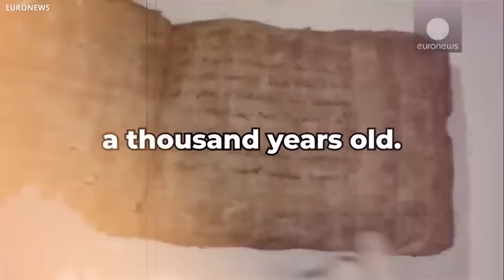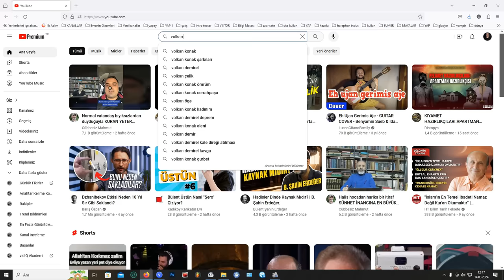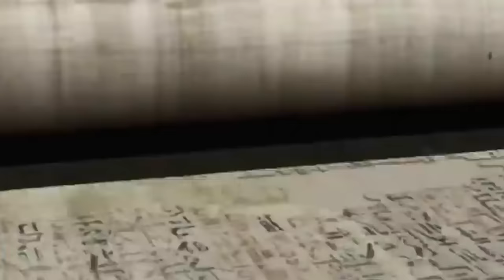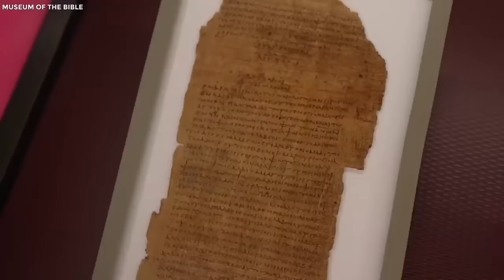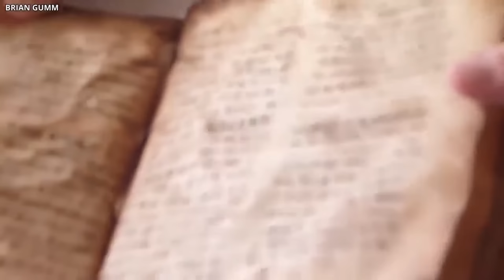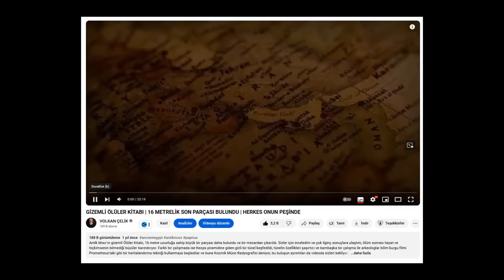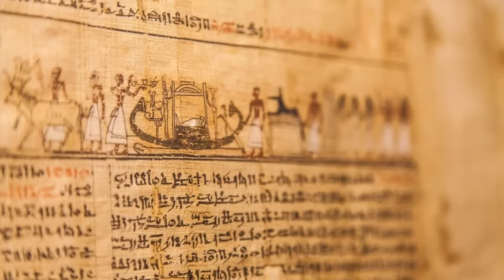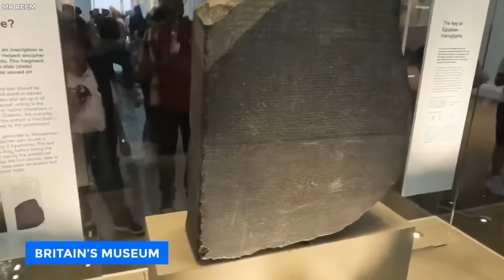Antik Mısır Gizemleri: Mısır Tarihinin En Gizemli ve En Eski Kitabı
Mısır'da bulunan bu antik kitap eski mısır döneminin inanılmaz geleneklerini ve öbür dünya anlatımlarını tüm gerçekliği ile ortaya koyuyor. Anlatılanlar mitoloji mi yoksa gerçeğin ta kendisi mi ? Bu antik mısır belgeselinde birçok şaşırtıcı sorunuza cevap bulabileceksiniz.

Bu çılgın yolculuğa neden siz de katılmıyorsunuz ve dünyanın ne kadar büyüleyici olabileceğini kendiniz görmüyorsunuz?